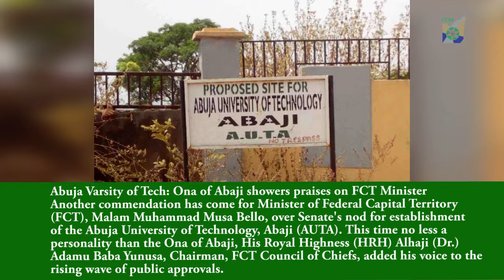Abuja Varsity of Tech Ona of Abaji showers praises on FCT Minister